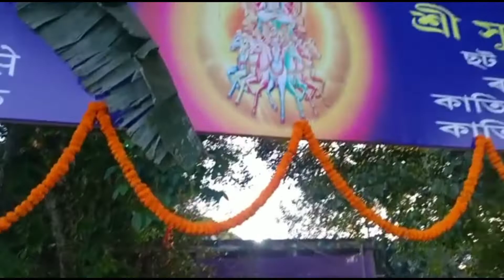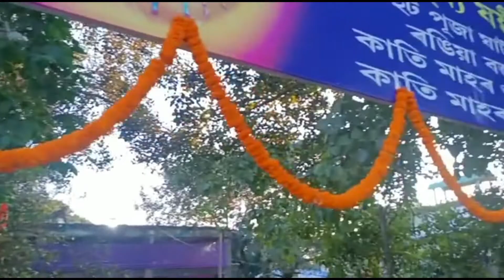chhath puja 2022 special video l chhath puja vlog l chhath puja whatsapp status l